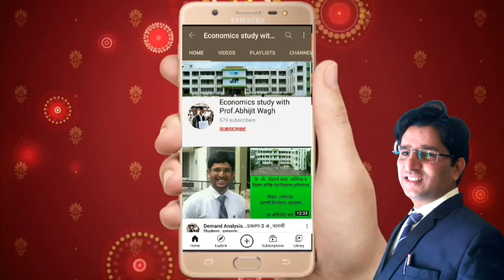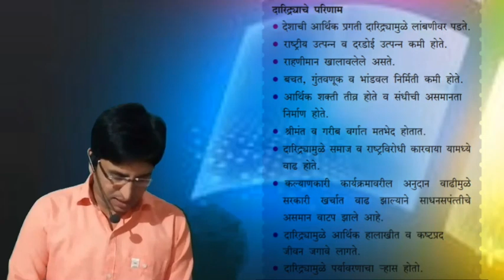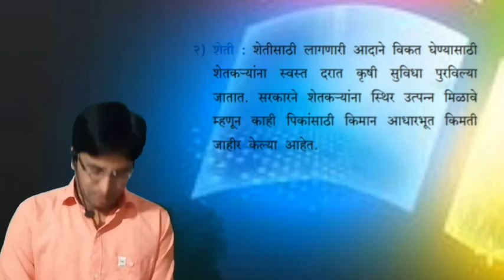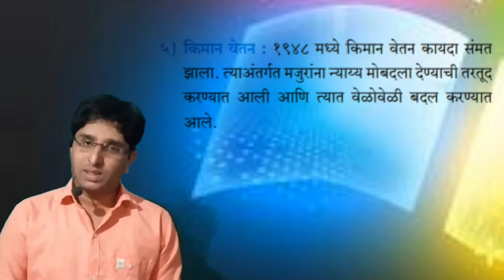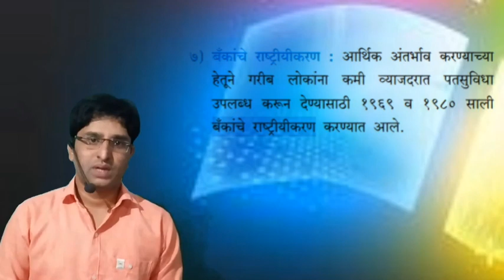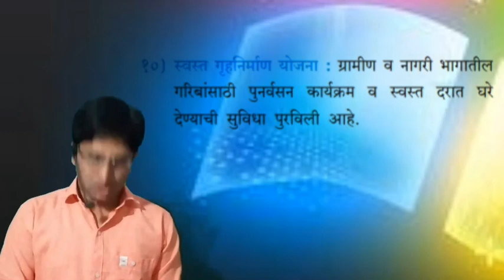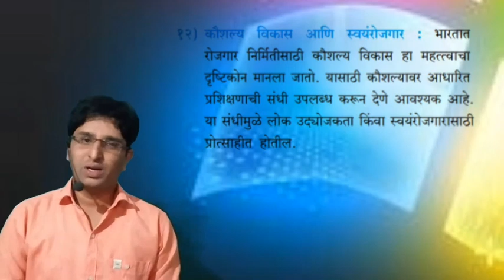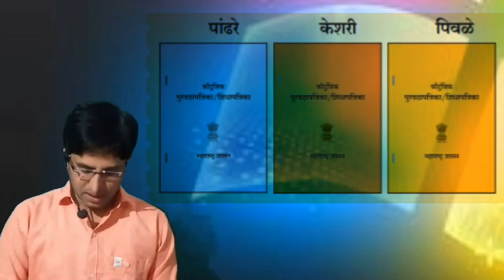प्रकरण-8 भारतातील दारिद्र्य.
दारिद्रय निर्मूलनासाठी सामान्य उपाय.
प्रा. अभिजीत वाघ.